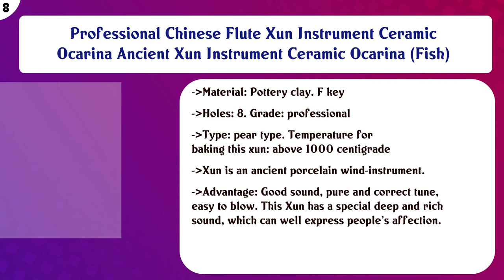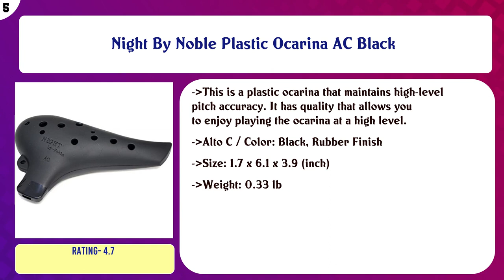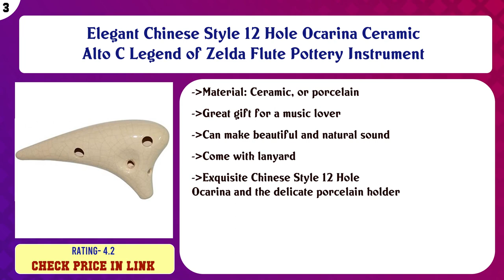Top 10 Ocarinas to buy in USA 2021 | Price & Review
Top 10 Ocarinas to buy in USA

 Find the links below to buy these products:

 List of top Ocarinas:

”Joy of Wood Thrush” 12 Hole Alto C Ceramic Ocarina in Exquisite Craft (Water Blue)

 6 hole wooden ocarina Bangkirai Wood Soprano C,Easy Style and beautiful Sound Music Instrument Gift Idea

 Professional Chinese Flute Xun Instrument Ceramic Ocarina Ancient Xun Instrument Ceramic Ocarina (Fish)

 Ohuhu Zelda Ocarina with Song Book (Songs From the Legend of Zelda), 12 Hole Alto C Zelda Ocarinas Play by Lin ...

 L'MS 6 Hole Ceramic Strawfire Mini Ocarina Legend of Zelda Triforce Design with Free Tutorial Songbook (Coffee ...

 Night By Noble Plastic Ocarina AC Black

 OcarinaWind Sweet Potato Ocarina,alto C,12 Hole,Strawfired Smoked Ocarina,fit for Any Level

 Elegant Chinese Style 12 Hole Ocarina Ceramic Alto C Legend of Zelda Flute Pottery Instrument

 AKLOT Beginner Ocarina 12 Holes Alto C Ceramic with Carry Bag Music Book Strap

 Mini Ocarina Plastic - Alto C - 6 Hole Gift for Boys, Girls, Children (Purple-Red)

 Content of this Video:

10 best products to buy Ocarinas USA

 Top rated Ocarinas in USA